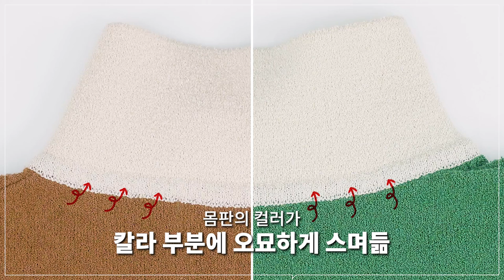코디에 포인트 컬러 주는 법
***오늘은 암피스트의 금전지원과 제품지원을 받아서 만들어졌습니다***
**스토커즈 X 암피스트 무신사 기획전 링크**

오늘은 캐주얼하면서 클래식한 브랜드!
암피스트의 22 S/S 컬렉션을 담은 영상을 준비하였습니다.
클래식한 아이비리그의 감성을 듬뿍 담은 브랜드로
편하게 입기좋은 아이템이라 추천드려요!

0:00 오프닝
0:24 ELBOW PATCH SWEATER
1:34 매니정 / 기획자 XL 사이즈 비교
2:22 CUFF STRIPE SWEATER
3:08 매니정 / 기획자 XL 사이즈 비교
3:42 TERRY POCKET POLO
4:27 매니정 / 기획자 XL 사이즈 비교
4:39 PASTEL TERRY POLO
5:29 매니정 / 기획자 XL 사이즈 비교
5:41 기획자 X / XL 사이즈 비교
5:53 매니정 X / XL 사이즈 비교
6:05 FISHERMAN SUMMER KNIT
6:49 매니정 / 기획자 XL 사이즈 비교
7:58 엔딩